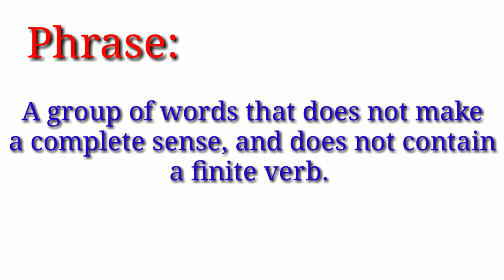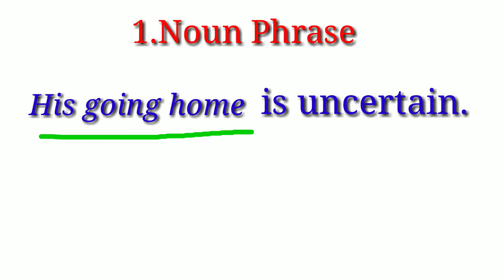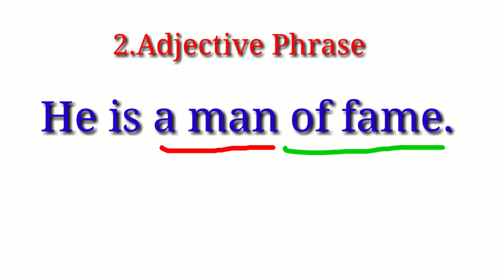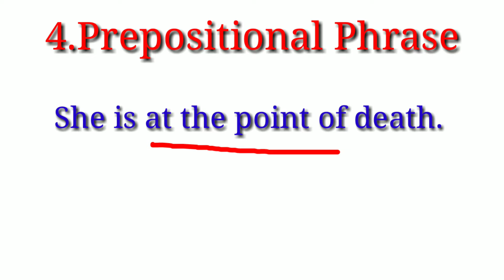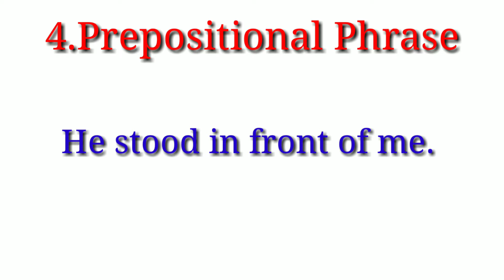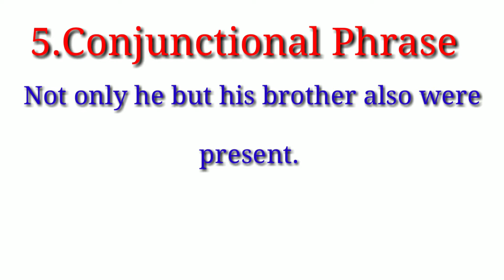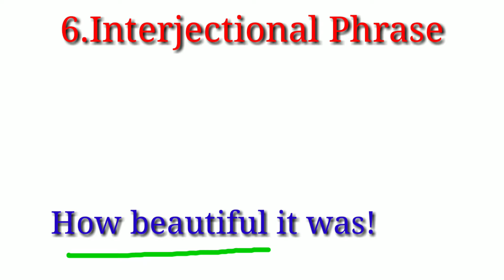Phrases//Different types of phrases//classification of phrase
How to know//different types//Phrases//Classification of phrases//English grammar//online class//Noun phrase//adjective phrase//adverbial phrase//prepositional phrase//conjunctional phrase//Interjectional phrase